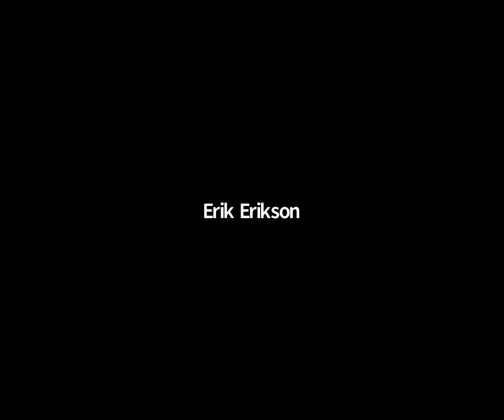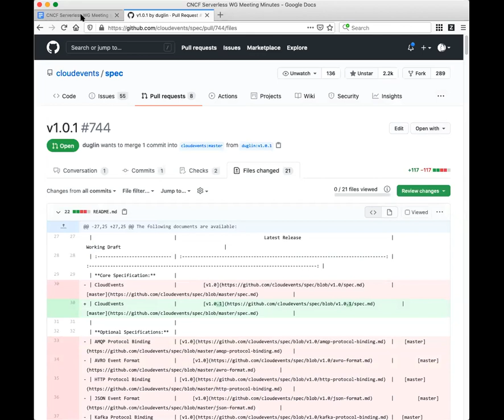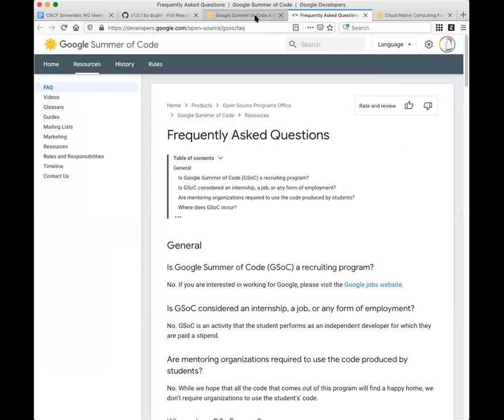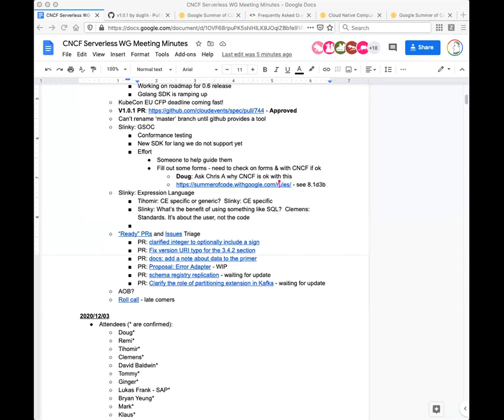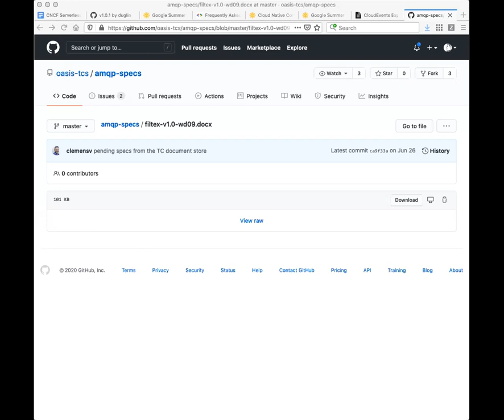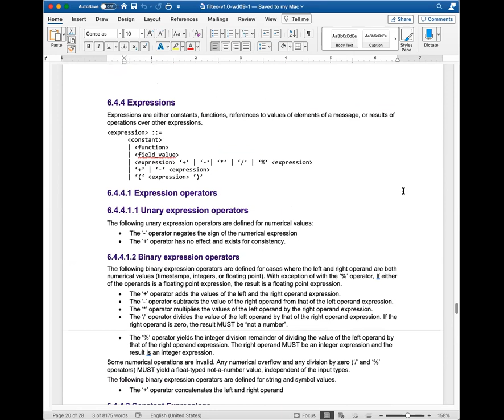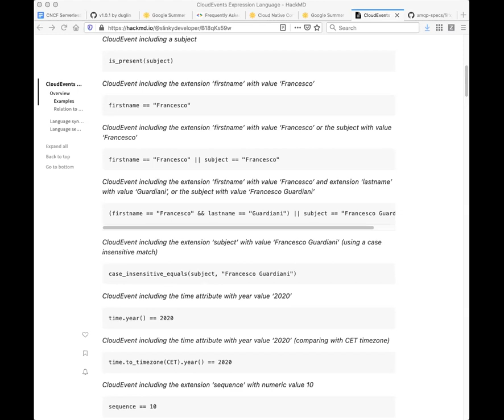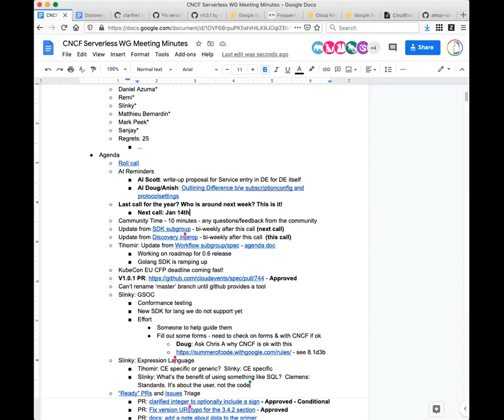CNCF Serverless WG 2020-12-10